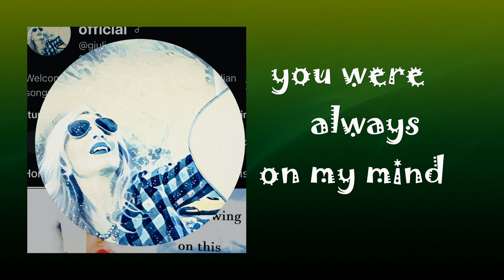YOU WERE ALWAYS ON MY MIND (cover) - Giulietta Juliet Valenti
Don’t forget to activate the notifications by clicking on the 🔔 It will allow you each time to be informed when I put on line a new video.
"CANZONI IN MONGOLFIERA" my 6th Album released on March 2022 ®
"UN'ALTRA EMOZIONE" my 5th Album  released on Dec 20 2020  ®
PHYSICAL ALBUM IS  AVAILABLE WRITING TO  :
Music heals the soul - Thank you very much -  GJV